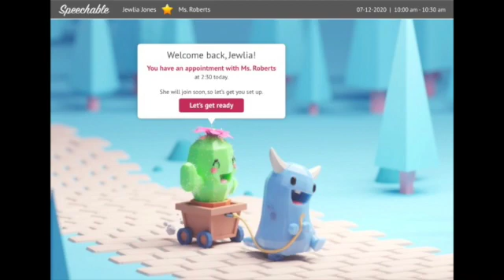Speech Therapy - Main Theme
Here is an original composition of a main theme for a speech therapy app that became the inspiration for some variations.   This is to be played in the background as the monsters pictured above are walking along the path.

Using instruments in Logic Pro X, I went for a calm, sunny folk music feeling, taking the "Ranch Theme" from Slime Rancher as inspiration.  I started with a somewhat broken chord I - V6 guitar pattern in G major.  Then I added a seemingly simple accordion melody that ended up outlining a slightly intricate chord progression of [I - V6 - vii - V6 - I / vi - iii  - vi - V6]x2 [IV - V - I - V6 - vi]x3 IV - V, then repeated it a second time with a simple electric bass line and a waitz-style accordion accompaniment.  I avoided any sort of dissonant chords in order to make this piece as relaxing and easygoing as possible.  I also figured that having a melody that never really resolves would make a good continuous loop that doesn't lead up to anything and doesn't really need to.  This piece, I thought, showcases a moment of peace that one can stay in as long as they like.